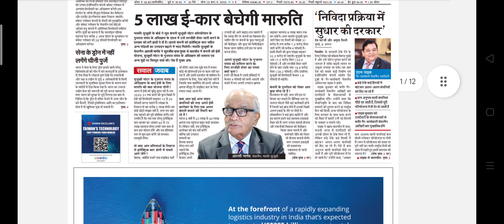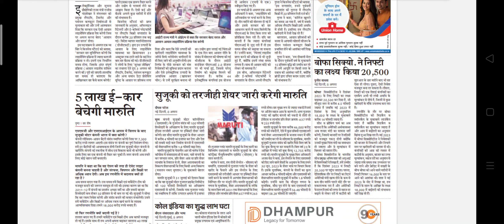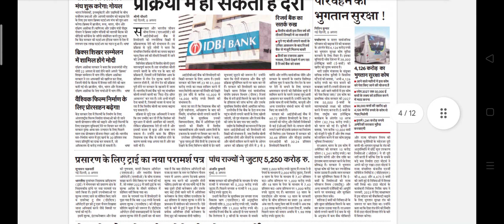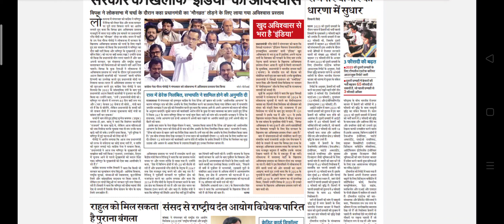Business Standard Hindi Newspaper Headlines:(09-Aug-23)wednesday